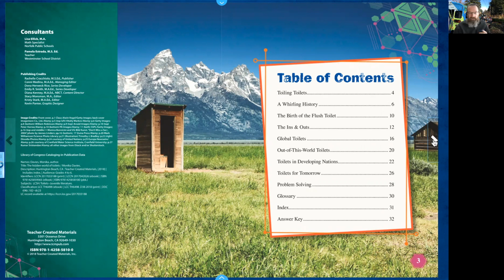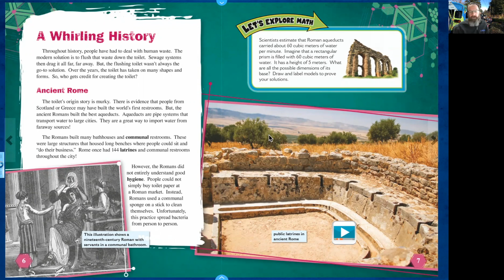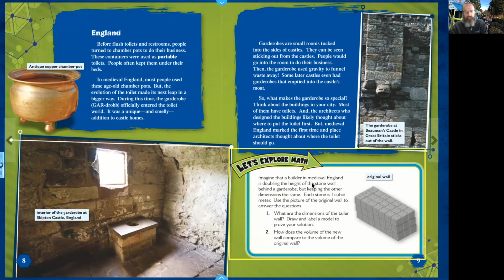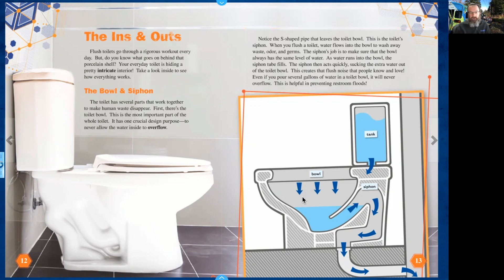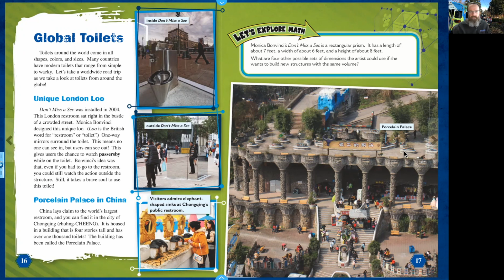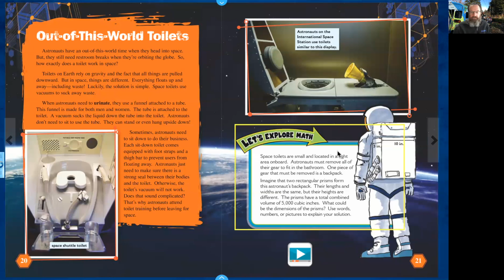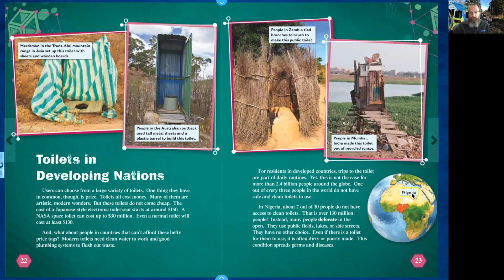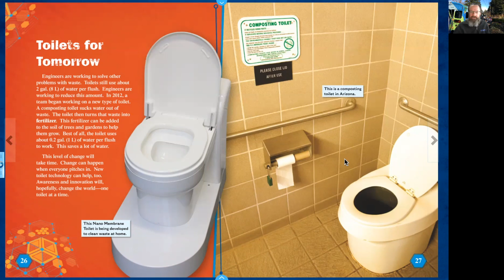The Hidden World of Toilets Read-Aloud — FREE eBook and Bonus Resources Included!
Grade Levels: 4-8, Interest Grade Levels: 4-8

Have your child or students follow along with this read-aloud video of our reader. You use a toilet every day, but have you thought about the history of them? Let's dive deep into the hidden world of toilets!

Click on the links below for additional FREE resources:

• Grades K–2: Your Guide to Superheroes eBook and lesson
• Grades 3–5: We the People: Civic Values in America eBook and lesson
• Grades 6–8: The Hidden World of Toilets: Volume eBook and lesson
• The Cat in the Hat: An Instructional Guide for Literature
• Green Eggs and Ham: An Instructional Guide for Literature